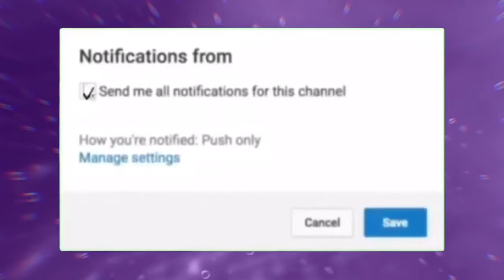Introduction New vision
Welcome all to my channel and God bless

calling all Sunday school teachers.